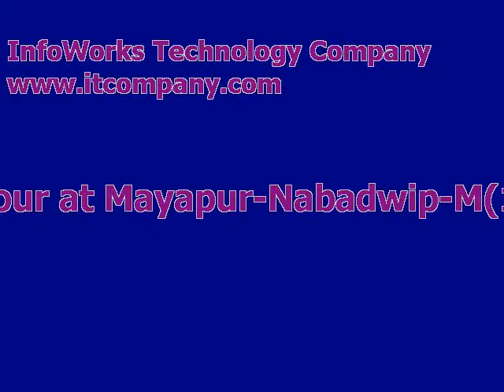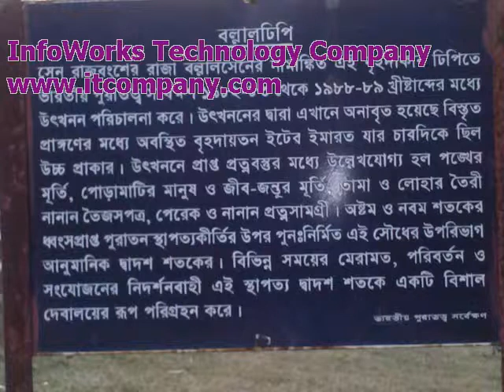Tour at Mayapur-Nabadwip-M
Mobile images converted to video of Mayapur- Nabadwip.